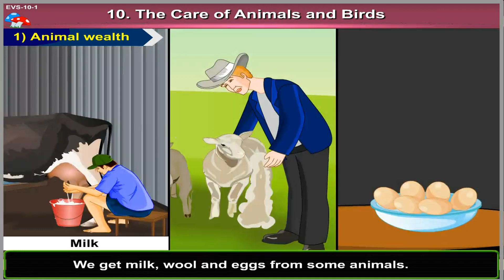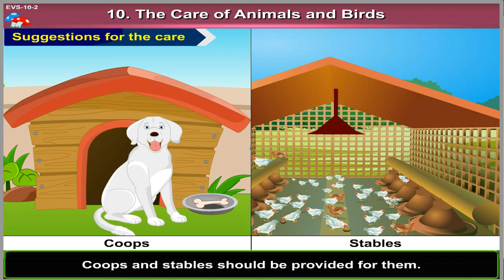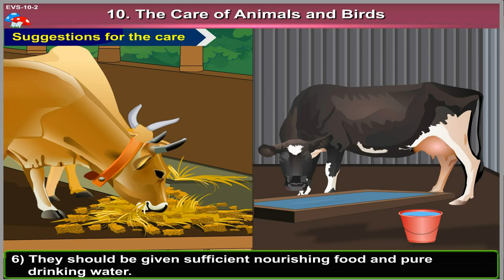The Care of Animals and Birds (Unit 3) | 2nd Std | EVS | English Medium | SSC Board | Home Revise